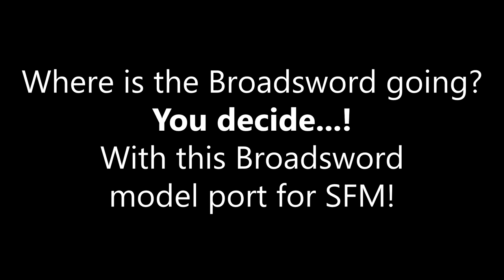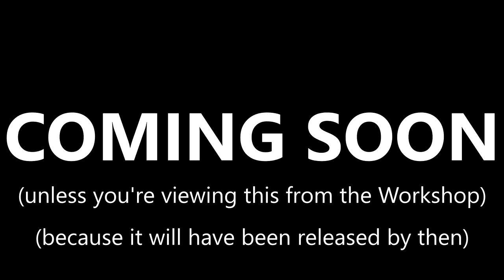Dick ports a Broadsword to SFM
I'M LEARNING SOME BASIC MODELING FUNCTIOOOOOOOOOONS

really tho it's just a basic port of Halo 4's Broadsword, one of the only designs i really like from the game

my plans with porting Halo models is to port the H4 Phantom and Lich along with the Halo Online weapon variants in due time